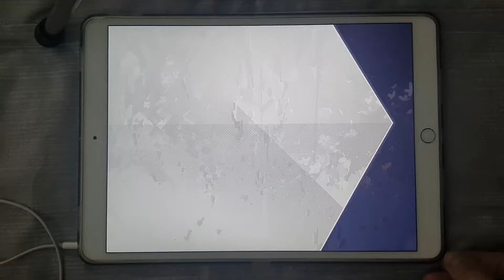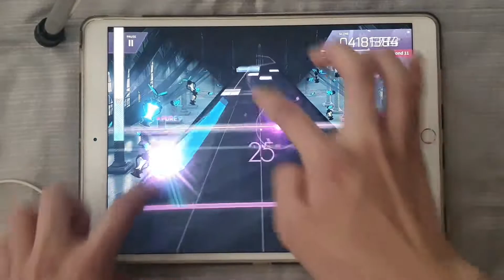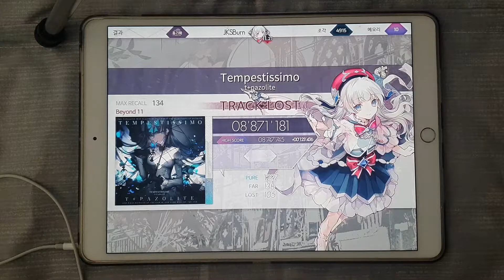[Arcaea] 토파조라이트.. 그는 신인가?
음악 제목 : Tempestissimo
(Composer by t+pazolite)

부제 : 종착역